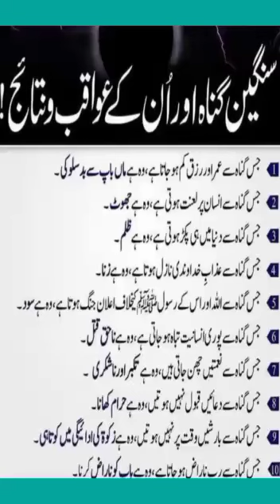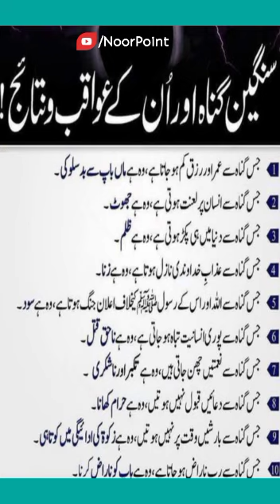Baray Gunah Aur Unki Saza // Noor point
Topic |

Bary Guna or unki Saza k bary me aj ki video

Voice | Noor E Haram
Lebal | Noor Point

Noor Point Is Islamic YouTube Channel And Provide You
Bayan
Tilawat
Naats
Stories
Spicail Moments
All Islamic Month history

Must Watch This Video And Like|Share|Commnts

NOOR Point

Note
Dont CopyRight Agineast
Othervise Action With You
All Rights Is Noor Point YouTube Channel